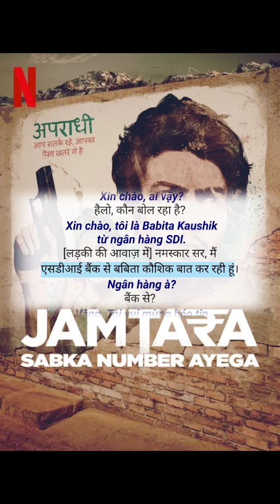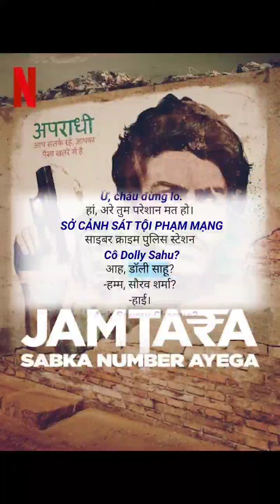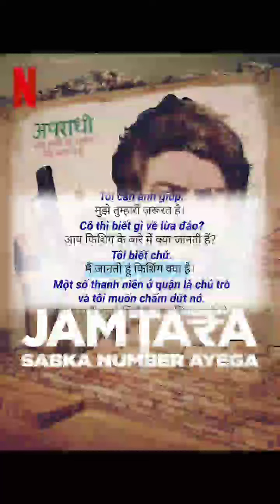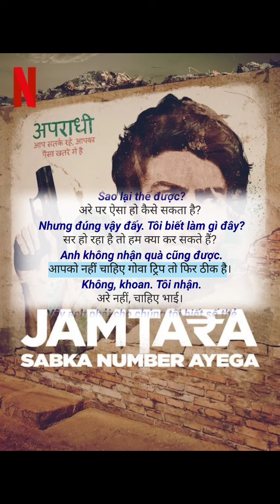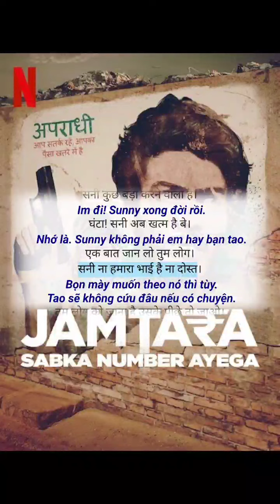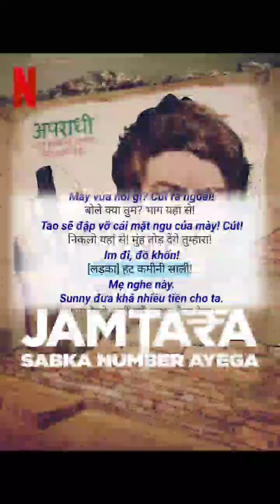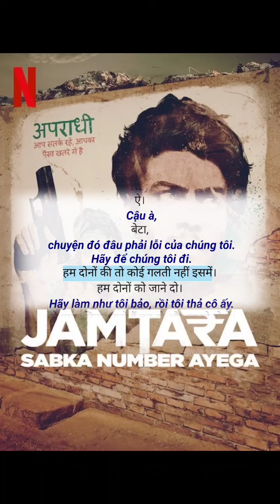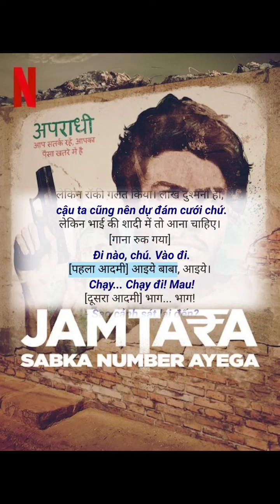Học Tiếng Hindi 🇮🇳 | Học Tiếng Ấn Độ Qua Phim Jamtara Mùa 1 Tập 3 ‎@impolygroid